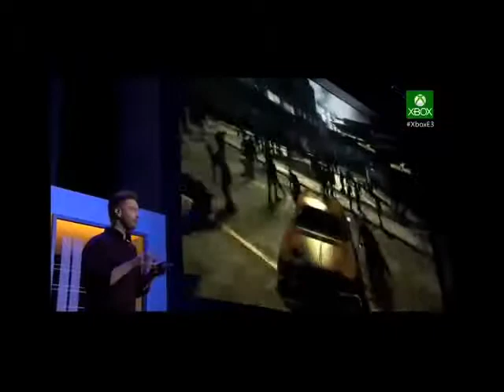Dead Rising 3